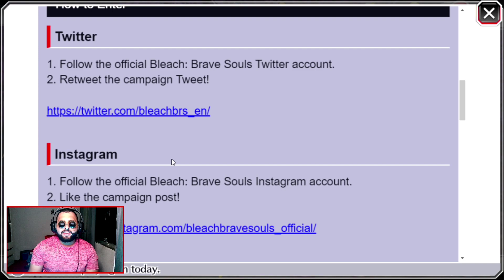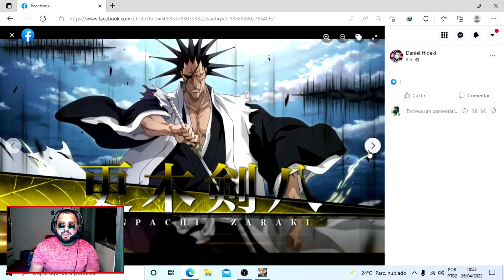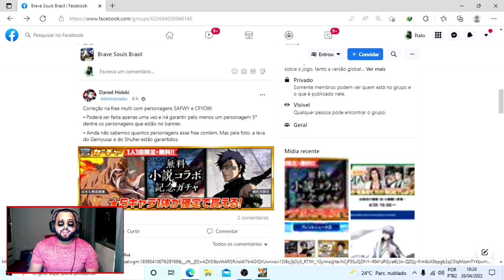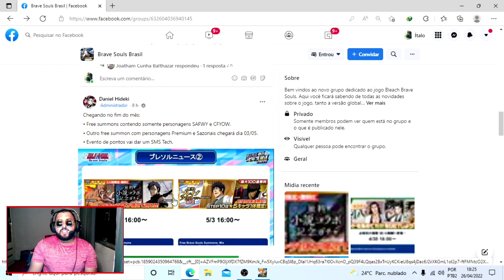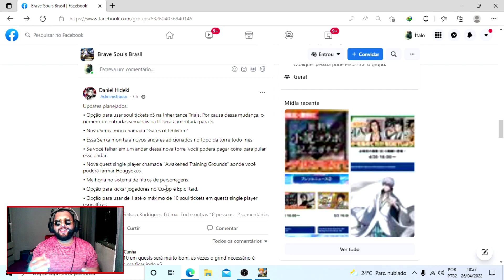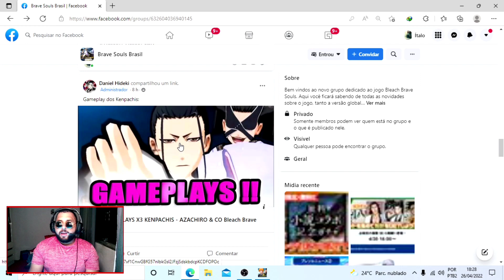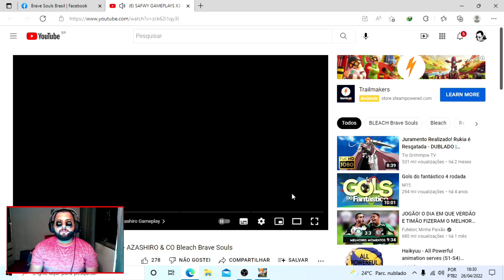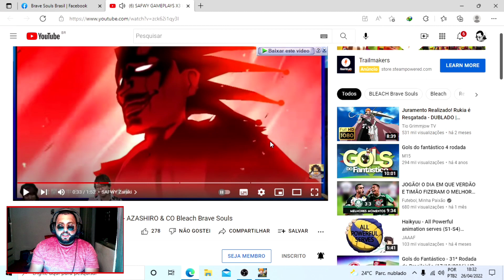NOVIDADES DA BANKAI LIVE! Summons, Eventos e Atualização e REACT GAMEPLAYS Bleach brave souls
Analisando as novidades da Bankai Live Bleach brave souls New Zaraki kenpachi, New Azashiro e New Kuruyashiki